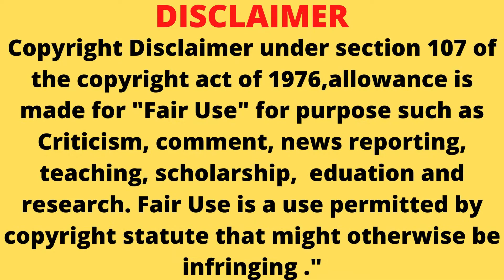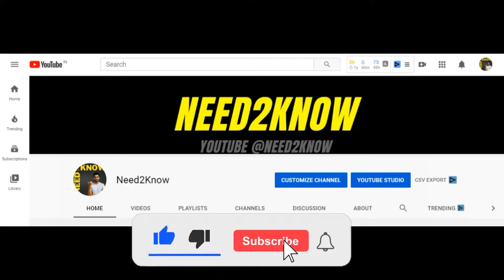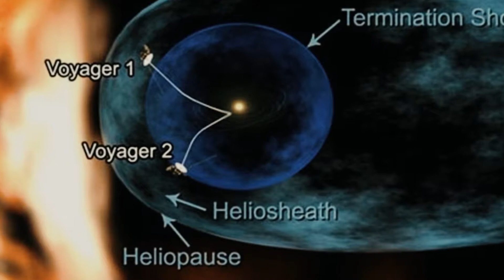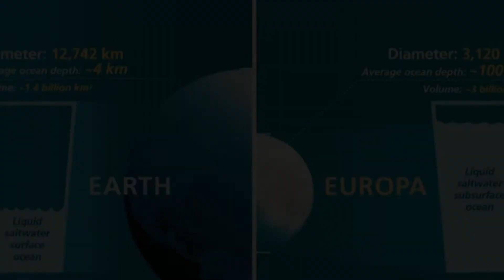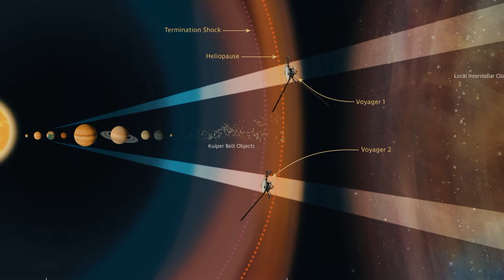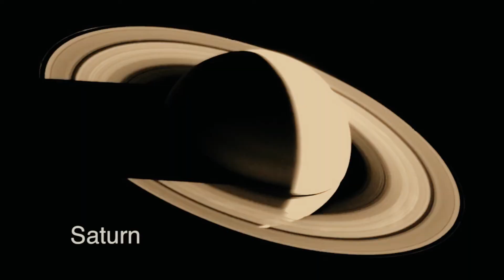Voyager Mission In Hindi || क्या इन अभियानों से मानव जाती सही में अमर हो गयी ?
Voyager Mission In Hindi
The Voyager program is an ongoing American scientific program that employs two robotic Interstellar probes, Voyager 1 and Voyager 2. They were launched in 1977 to take advantage of a favorable alignment of Jupiter and Saturn, to fly near them while collecting data for transmission back to Earth. After launch the decision was taken to additionally send Voyager 2 near Uranus and Neptune to collect data for transmission back to Earth.
As of 2021, the two Voyagers are still in operation past the outer boundary of the heliosphere in interstellar space. They both continue to collect and transmit useful data to Earth.
On 25 August 2012, data from Voyager 1 indicated that it had entered interstellar space. On 5 November 2019, data from Voyager 2 indicated that it also had entered interstellar space.
क्या इन अभियानों से मानव जाती सही में अमर हो गयी ? वोयाजर कार्यक्रम एक चल रहे अमेरिकी वैज्ञानिक कार्यक्रम है जो दो रोबोटिक इंटरस्टेलर प्रोब, वोयाजर 1 और वोयाजर 2 को नियोजित करता है। इन्हें 1977 में बृहस्पति और शनि के अनुकूल संरेखण का लाभ उठाने के लिए लॉन्च किया गया था, ताकि ट्रांसमिशन के लिए डेटा एकत्र करते समय उनके पास उड़ सकें। पृथ्वी। प्रक्षेपण के बाद पृथ्वी पर संचरण के लिए डेटा एकत्र करने के लिए यूरेनस और नेपच्यून के पास वोयाजर 2 को अतिरिक्त भेजने का निर्णय लिया गया।
2021 तक, दो वोयाजर अभी भी इंटरस्टेलर स्पेस में हेलिओस्फीयर की बाहरी सीमा से आगे चल रहे हैं। वे दोनों पृथ्वी पर उपयोगी डेटा एकत्र करना और प्रसारित करना जारी रखते हैं।
25 अगस्त 2012 को, वोयाजर 1 के डेटा ने संकेत दिया कि उसने इंटरस्टेलर स्पेस में प्रवेश किया था। 5 नवंबर 2019 को, वोयाजर 2 के डेटा ने संकेत दिया कि उसने इंटरस्टेलर स्पेस में भी प्रवेश किया था।
CREDITS :
Voice Over - By Nishant Sharma
*Product Used*
1.) Boya Mic